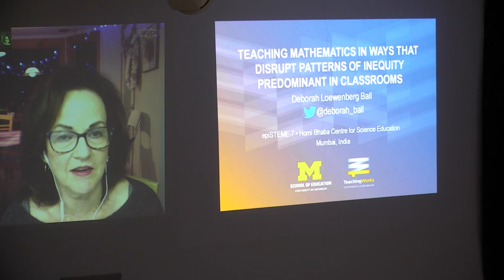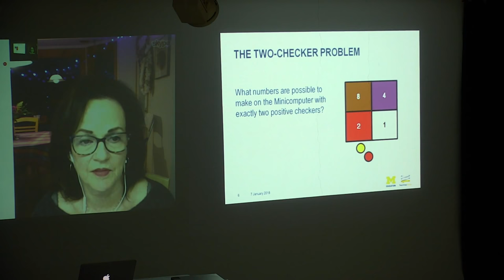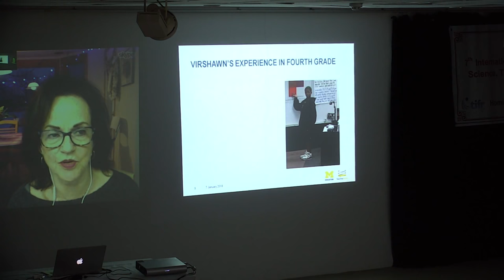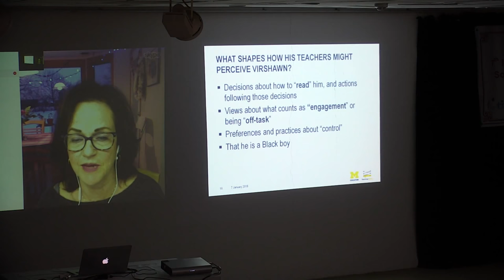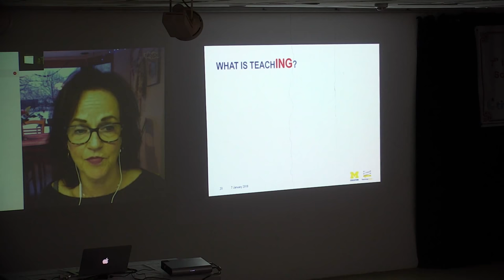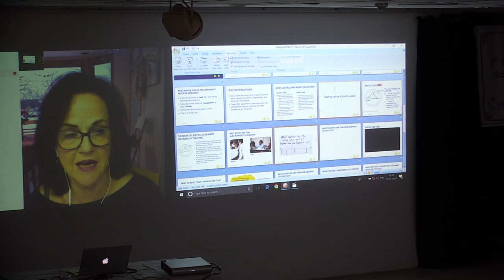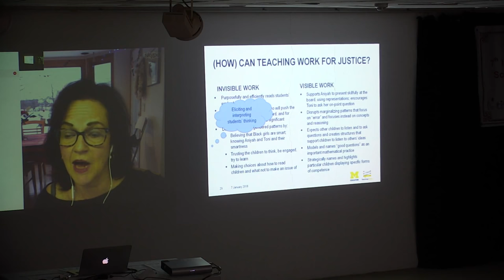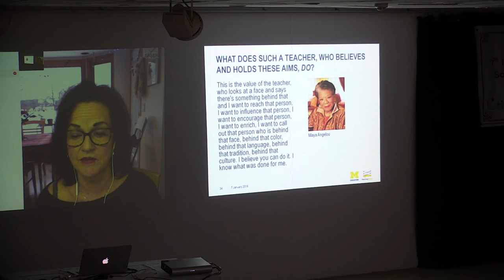Teaching Mathematics in Ways that Disrupt Patterns of Inequity Predominant in Classrooms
Review Talk by Prof. Deborah Loewenberg Ball, University of Michigan, USA at the epiSTEME-7 - Seventh international conference to review research on Science, Technology and Mathematics Education.